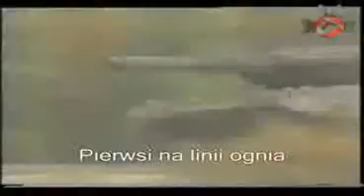Sabaton - Ghost Division (POLSKIE NAPISY POLISH SUBS)